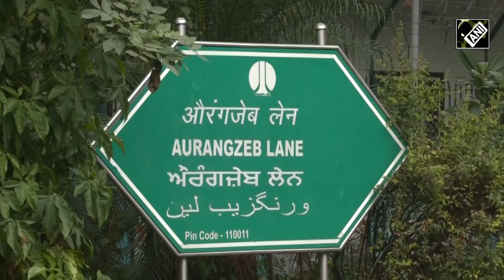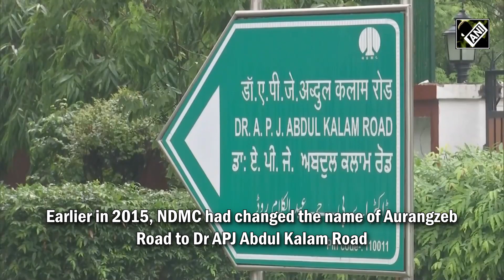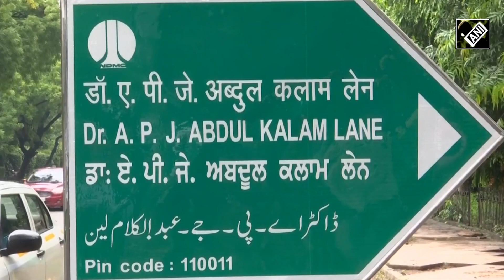New Plaques Unveiled, Aurangzeb Lane Now Abdul Kalam Lane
A week after Aurangzeb Lane in Lutyens' Delhi was renamed Dr APJ Abdul Kalam Lane, plaques with the new name have been unveiled today. The decision was taken on June 28 and New Delhi Municipal Council (NDMC) Vice Chairman Satish Upadhyay had said a day later that Mughal emperor Aurangzeb had tried to "destroy Indian culture" and there shouldn't be any road in his name.